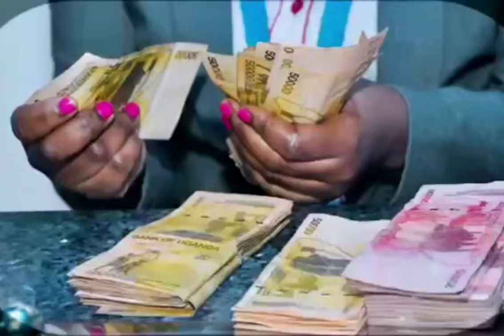So emotional! Barbie Kyagulanyi ne Bobi Wine Basabidwa nate. Obulumi Bobi Wine Ayogede bwayitamu God